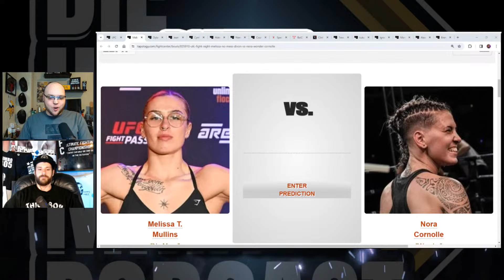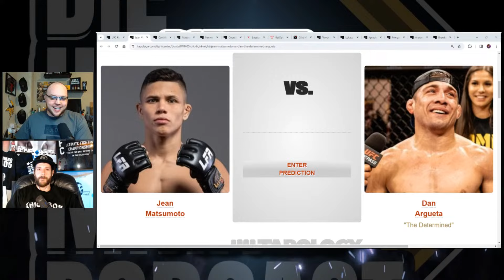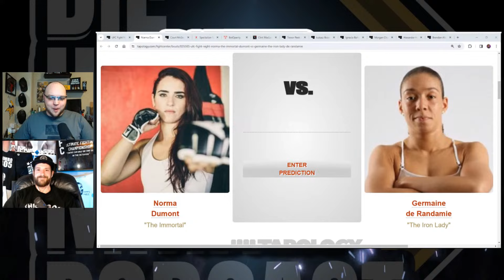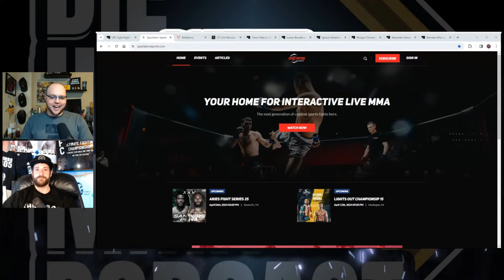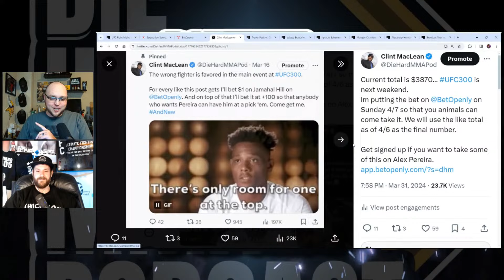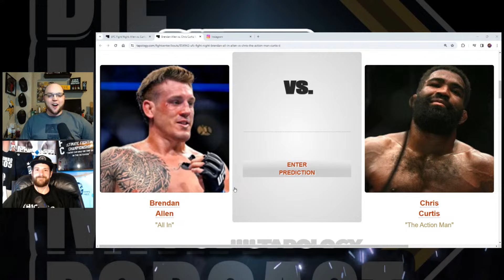UFC Vegas 90 Allen vs Curtis 2 | The Die Hard MMA Podcast UFC Vegas 90 Betting Picks & Predictions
UFC Atlantic City was the dumpster fire of all dumpster fires. We got absolutely wrecked on a card filled with bad officiating, bad judging, and eye pokes. The win streak is snapped, but the show must go on! We move on to this week's card and even though we are back in the apex UFC Vegas 90 is sneaky fun. Join us LIVE to break down this card from a gambling perspective.

Guest: Cody Saftic
@CjSaftic on X (Twitter)

For $5 off your HOF Picks Subscription Code: DieHard

New Die Hard MMA Merch!!

0:00 Intro & UFC Atlantic
14:52 Melissa Mullins vs Nora Cornolle
22:08 Dylan Budka vs César Almeida
29:38 Jean Matsumoto vs Dan Argueta
35:56 Cynthia Calvillo vs Piera Rodriguez
46:59 Alateng Heili vs Victor Hugo
57:39 Norma Dumont vs Germaine de Randamie
1:11:28 Court McGee vs Alex Morono
1:17:24 Bet Openly - Jamahal Hill vs Alex Pereira UFC 300
1:21:36 Trevor Peek vs Charlie Campbell
1:31:42 Lukasz Brzeski vs Valter Walker
1:39:41 Ignacio Bahamondes vs Christos Giagos
1:45:36 Morgan Charriere vs Chepe Mariscal
1:55:55 Alexander Hernandez vs Damon Jackson
2:02:22 Brendan Allen vs Chris Curtis